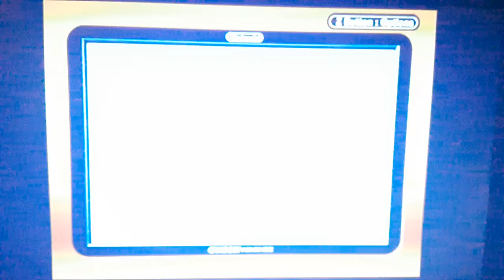Pokemon Pinball Gameplay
Nintendo Gameboy